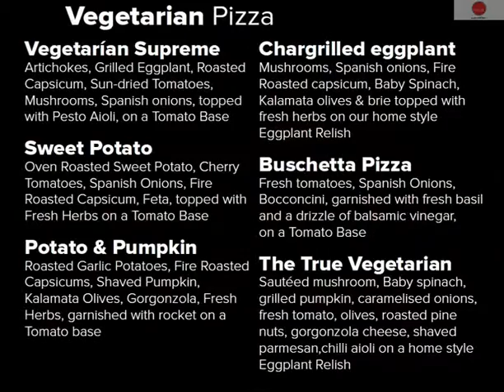Brighton Le Sands Pizza Paradigms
for more info and recipes, news and suggestions about pizza, pasta and good food in general.